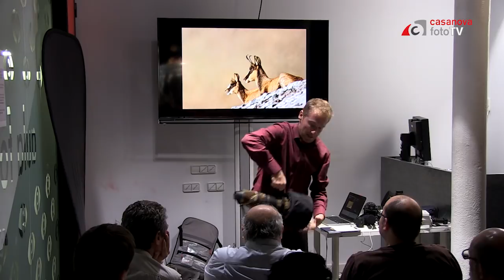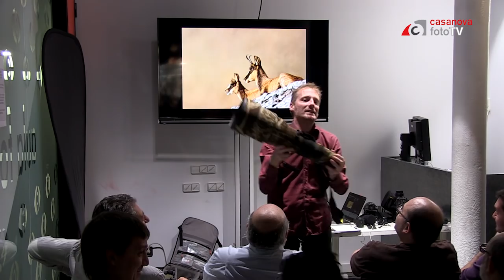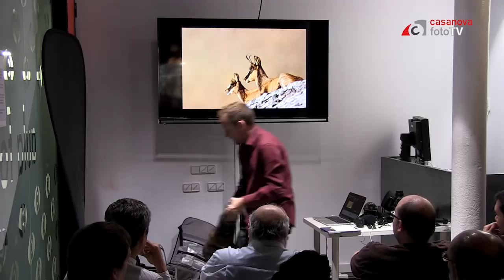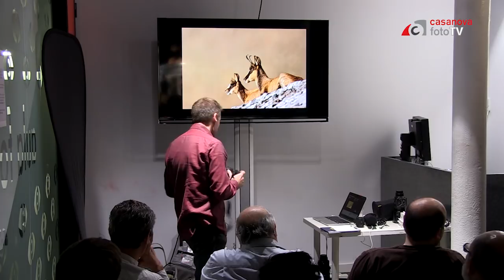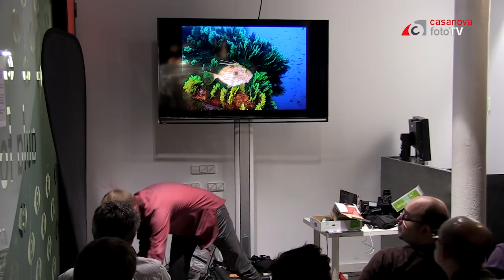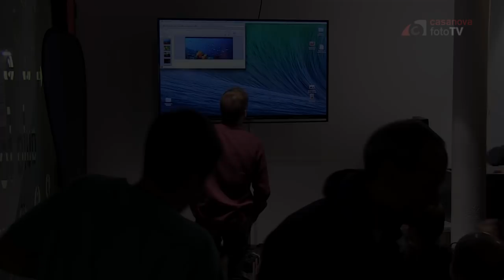¿Qué lleva un fotógrafo de naturaleza en la mochila? Con Iñaki Relanzón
El equipo de un fotógrafo de naturaleza debe adaptarse a situaciones muy diferentes, especialmente cuando pretende documentar aspectos tan distintos como la fauna. Vemos el material con el que trabaja Iñaki Relanzón.